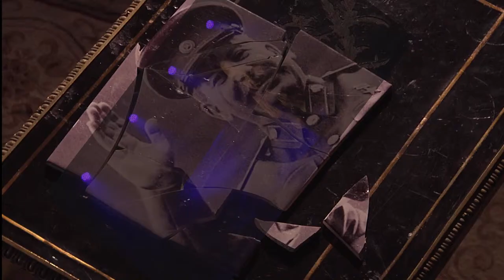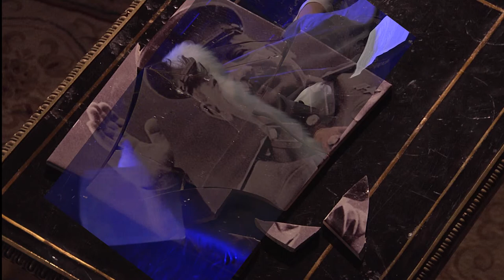Прокофьев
Официальная программа ММКФ 2018 рубрика Специальные Показы!
Автор проекта, музыкант - Нина Сарапиан /Author of the project and musical director Nina Sarapian

Композитор - Сергей Прокофьев/ Composer - Sergei Prokofiev
Режиссёр - Сергей Алдонин/ director - Sergei Aldonin
Сценарист - Нина Сарапиан/ screenplay by - Nina Sarapian
Режиссёр монтажа - Виктор Брандштёттер/ film editor - Victor Brandstötter
Художник по свету - Владислав Иршонков/ lighting designer - Vladislav Irshonkov
Хореографы - Артур Микоян, Андрей Карх / Choreographers - Artur Mikoyan, Andrei Karckh
Съёмочная группа предоставлена Национальным Фондом Поддержки Правообладателей/Film crew is presented by National Fund of Right Holders Support.
операторы - Михаил Ёркин, Валентин Миронов, Каро Ариджян
Продюсер - Наталья Игнатенко (фонд Елены Образцовой)  producer - Natalia Ignatenko (Fund of Elena Obraztsova),
со-продюсер - Николай Голубев, /co-producer - Nicolai Golubev.

В ролях - Екатерина Волкова/Ekaterina Volkova, Сергей Алдонин/Sergei Aldonin, Лиза Арзамасова/Liza Arzamasova,  и другие
музыканты - Елена Образцова, Нина Сарапиан

Страна - Россия/Russia
Год - 2018
Длительность - 34m.